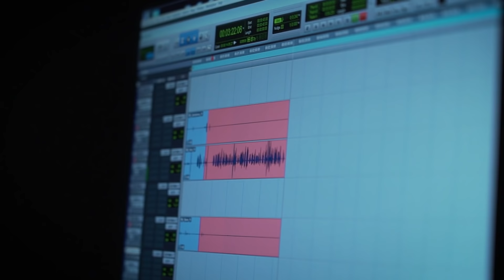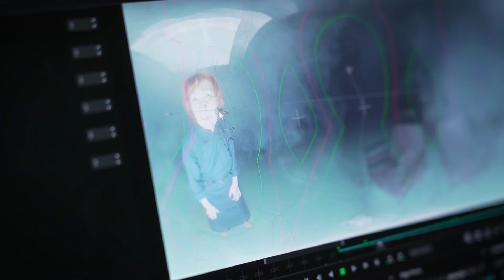DUCHOVÉ JSOU TAKY JENOM LIDI | teaser z natáčení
Jako poslední sezónní titul projektu » Divadlo mimo divadlo «, jenž je určen nejen pro časy pandemie, a jako vůbec poslední premiéru vpravdě podivuhodného roku připravila Činohra první české uvedení hry oceňované německé autorky Katji Brunnerové DUCHOVÉ JSOU TAKY JENOM LIDI.

Poznejte paní Heisingerovou, která rekapituluje svůj život a zároveň ho dožívá… Poznejte zblízka život v domově důchodců a nahlédněte, jak tamní obyvatelé uvažují, o čem přemýšlejí a sní!

Sledujte od 17. června od 18 hodin online na webu ND!

Režie: Kamila Polívková

Účinkují: Pavlína Štorková, Johanna Tesařová, Jan Bidlas, Vladimír Javorský, Alois Švehlík, Miloslav Mejzlík, Radka Fidlerová, Zoja Oubramová